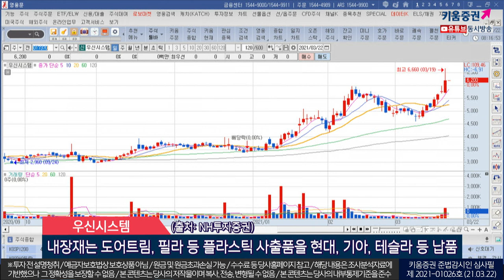본느, 세이브존I&C, 우신시스템 (오늘의 관심주/21.03.22)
1. 본느(226340)
 글로벌시장내 화장품 ODM 및 자체브랜드 사업 영위
 위탁 생산방식 채택, 제품 기획과 공급 일정 관리 등 역량 집중
 ODM, 브랜드사업의 안정적 성장 지속 기대
 (출처: 현대차증권)

2. 세이브존I&C(067830)
 주거단지 등 지역상권 중심 백화점형 아울렛 사업 영위
 백화점과 마찬가지로 판매수수료 수취하는 수익 구조
 고가보다는 중저가 패션브랜드 중심으로 입점
 (출처: 메리츠종금증권)

3. 우신시스템(017370)
 자동차 차체 자동용접 라인 제조하는 기계 사업 영위
 안전벨트, DOOR, 내장재를 생산…한국GM, 현대, 기아차 등이 주요 고객사
 내장재는 도어트림, 필라 등 플라스틱 사출품을 현대, 기아, 테슬라 등 납품